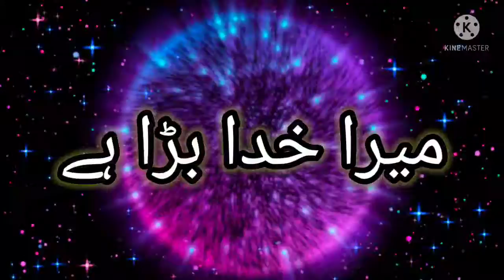Mera Khuda Bara Hai || Ye Mat Kaho Khuda Se Meri Mushkilen Bari Hain || Maaz Weaver ||Islamic Status